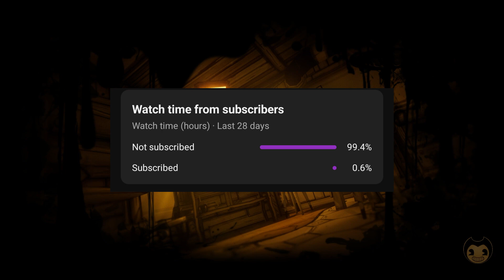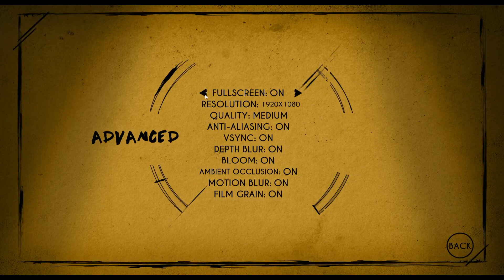cult of bendy? | bendy and the ink machine